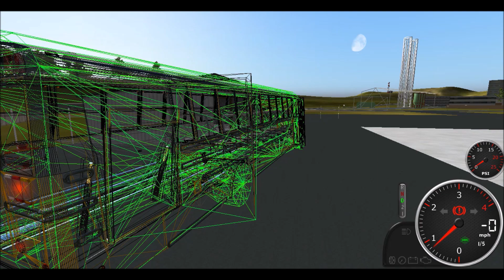Rigs of Rods ThatGuy's 2010 Handicap Saftlinerc2